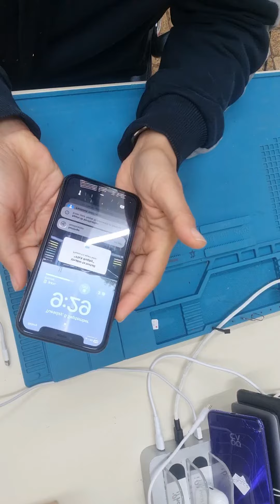Apple iPhone 11 frozen/stuck screen